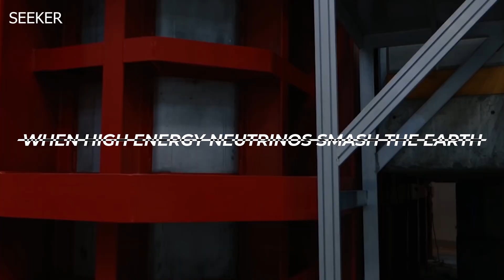Scientists Finally Discovered First Ever Parallel Universe